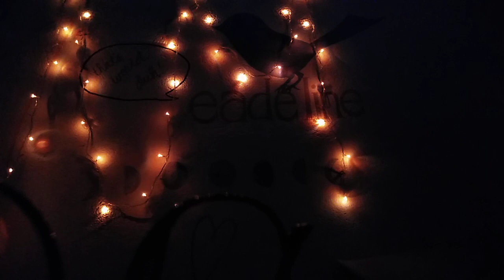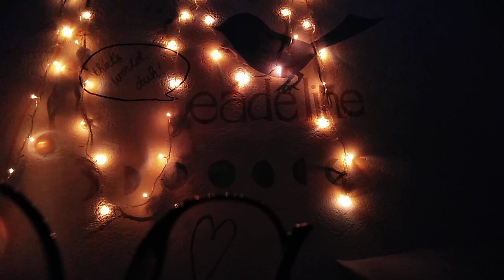Even if love's not present (self-composed)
hey it's me lol

lyrics.

hey, don't worry
i'll be your friend
until the end
even if love's not present

don't worry
i'll always be near
i am still here

(chorus)
but just for a while
let's not be friends
make me a safeplace for you an i
try and relax
i swear we're still friends
just not at this time
this time it's you and i

i'll be your lover
let me be your saviour
i swear i won't leave you

 be your armor
let me be your summer
i swear i will be good

(chorus)
yeah for a while
i'm not your friend
make me a window for you and i
try and be chill
hold my hand
don't ruin this moment
it's just you and i